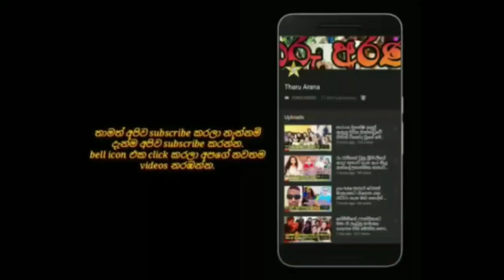popular actor roshan ranawana's family latest photo shoot